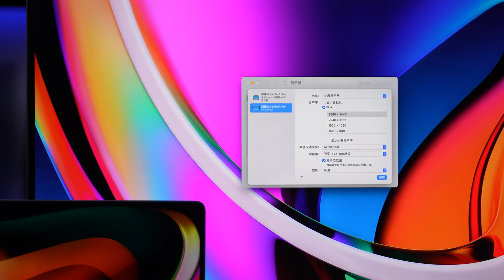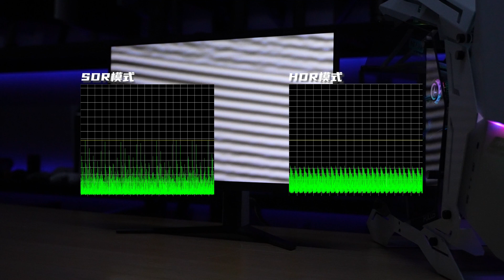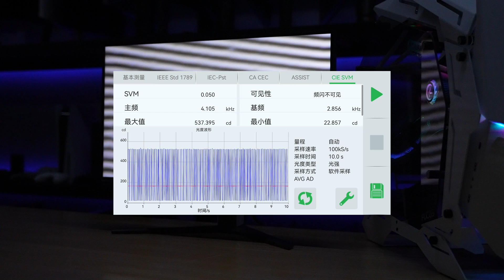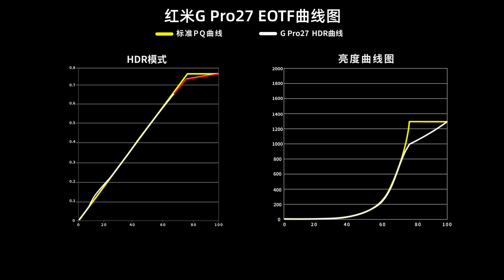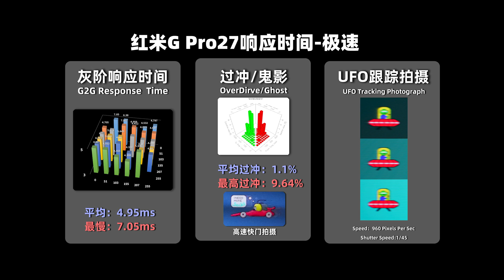RedMi G Pro27 1440P 180Hz 1152zone MiniLED Monitor Review丨简评！小米旗下首款1152区 MiniLED显示器红米G Pro27评测报告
本期我们评测的是红米G Pro27显示器，27英寸2560×1440 180Hz刷新率 1152区 MiniLED显示器，评测内容主要针对外观设计、菜单功能、显示效果（色温、亮度、色域、可视角度、HDR、观影、游戏体验）接口带宽、兼容性、以及屏幕实测数据。
00:00 前言/外观
00:34 接口/兼容性
00:55 光谱/色域/色温
01:41 可视角度/频闪/输入延迟
02:08 亮度对比度
02:44 HDR/光晕/观影
03:57 游戏/响应